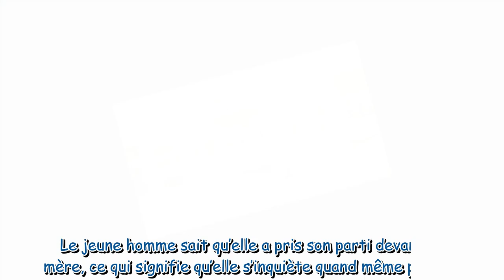Ici tout commence : ce qui vous attend dans l’épisode 489 du vendredi 16 septembre 2022 [SPOILERS]